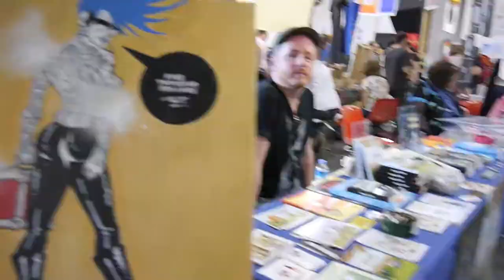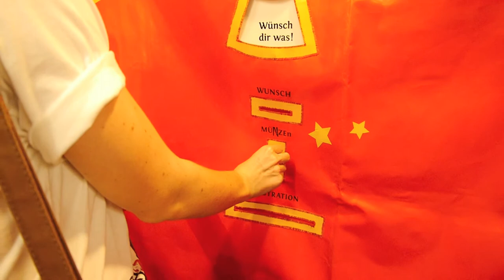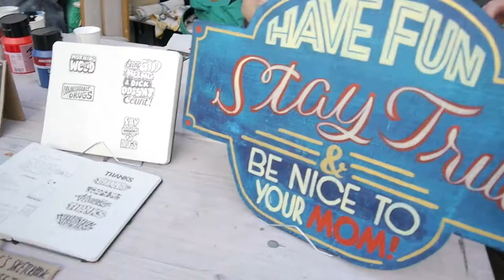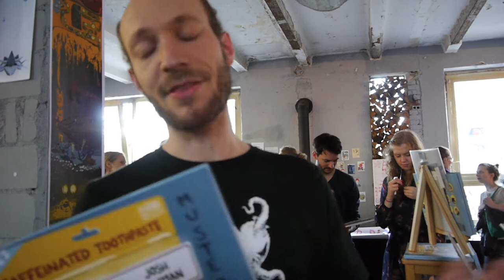Beste der Woche I Comic Invasion 2014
Ich war auf der Comic Invasion 2014!

Orte an denen man mich auch antrifft